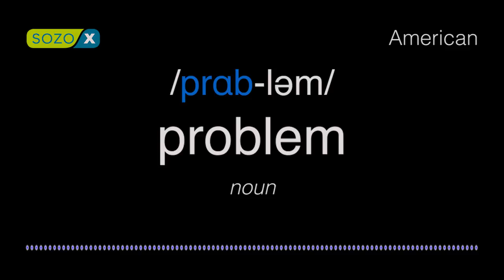How To Pronounce PROBLEM like an American - English Pronunciation IPA